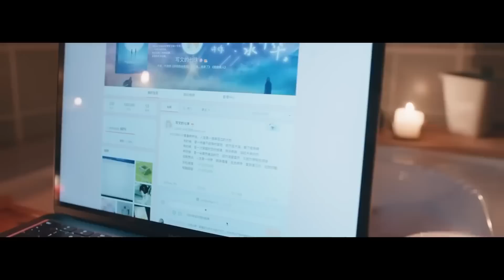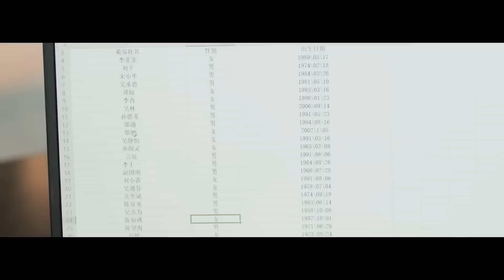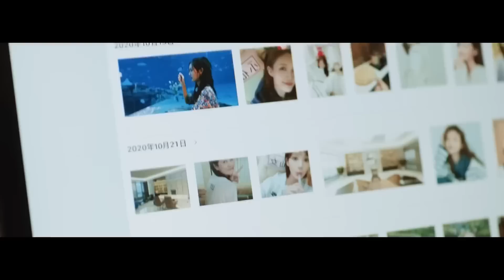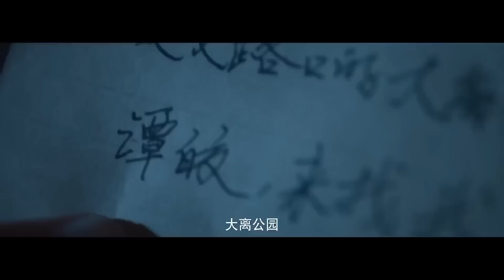MUTLISUB【最识烟火品人生/Falling Before Fireworks】▶EP 01《金翰 李一桐》💋 学霸修理工邂逅推理女作家🤳携手穿梭时空 🌹开启一场跨越时空之恋💃